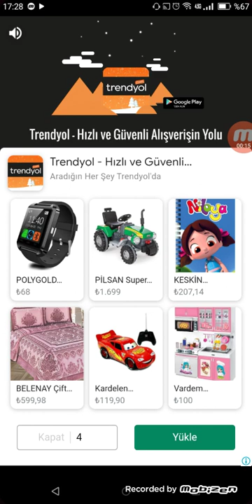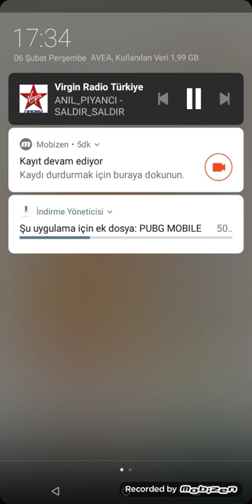6 dakkada 2048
Evet DOSRUM ( bilerek yazdım )